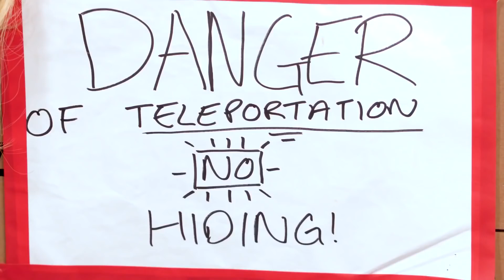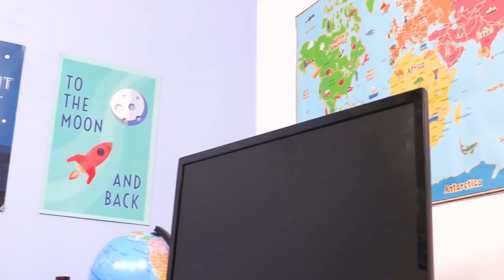SPIN THE WHEEL GAME 🌀 Magic Gummy Candy Color Machine! - Princesses In Real Life | Kiddyzuzaa